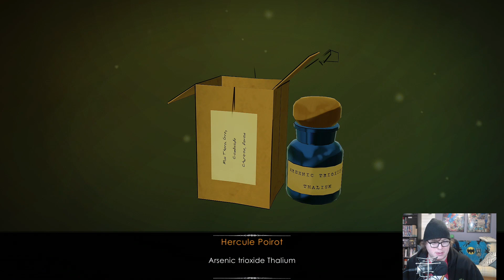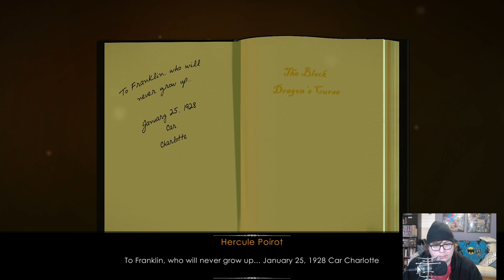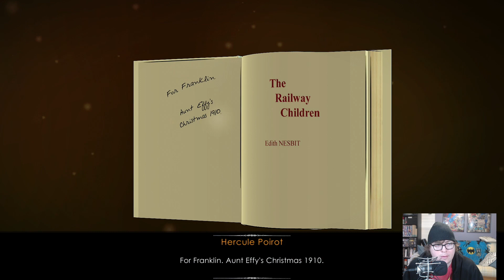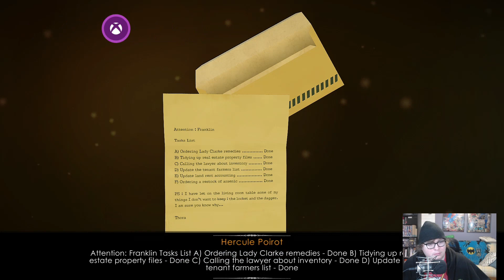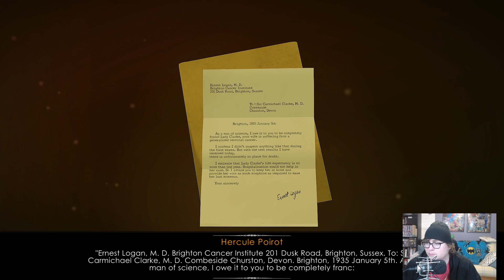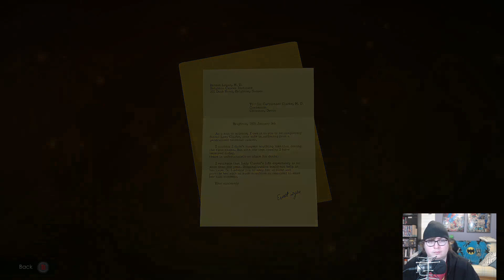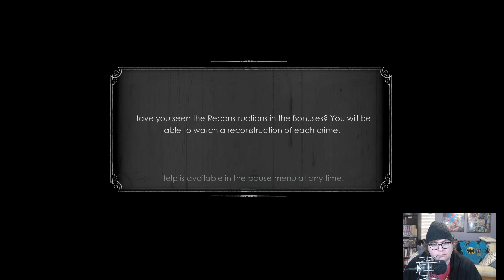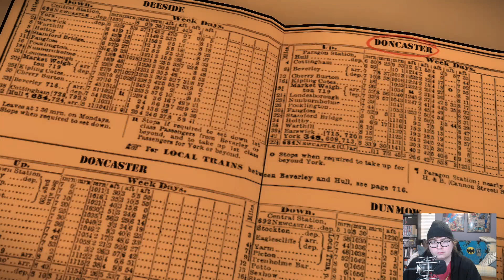Agatha Christie - The ABC Murders Walkthrough Gameplay Part 4 - Shady People Redux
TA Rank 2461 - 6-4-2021